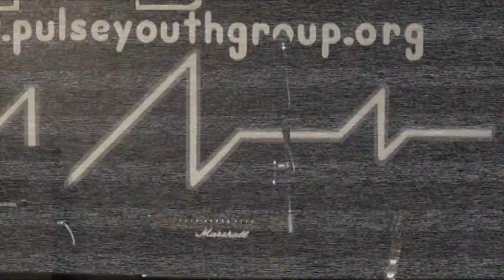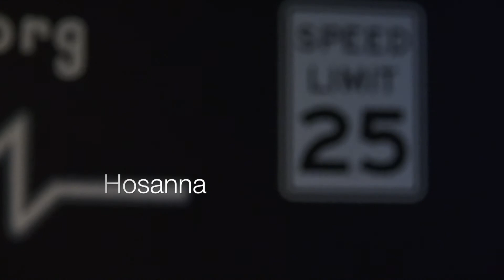Jayson & Jake McColm Music Teaser Christian Band Arizona